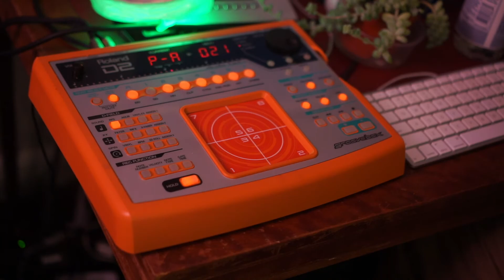one 4 ricky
Roland D2 Groovebox